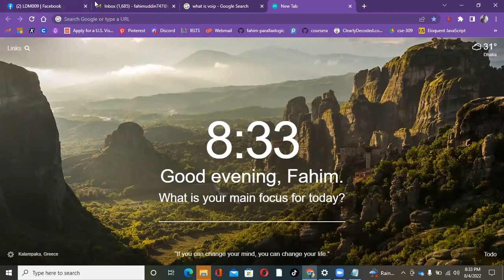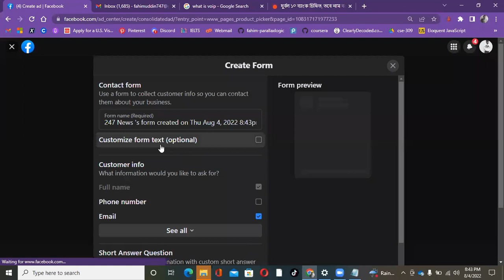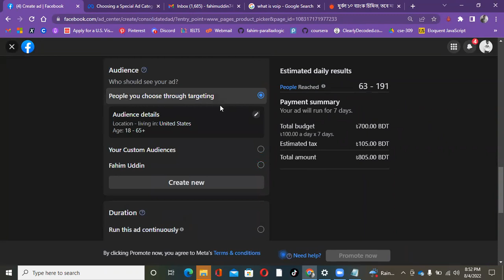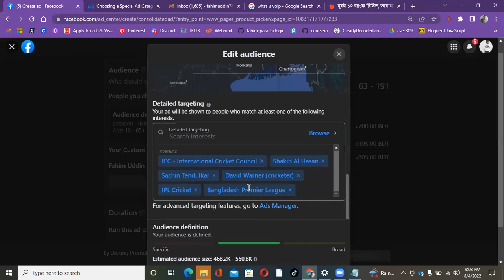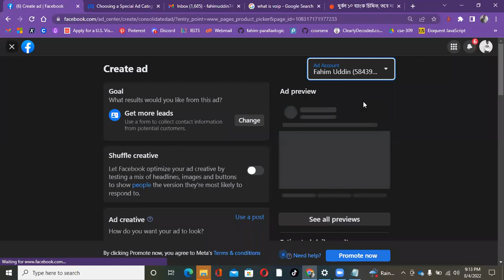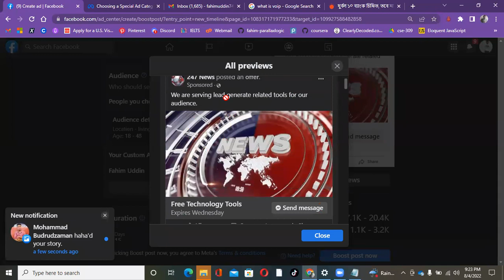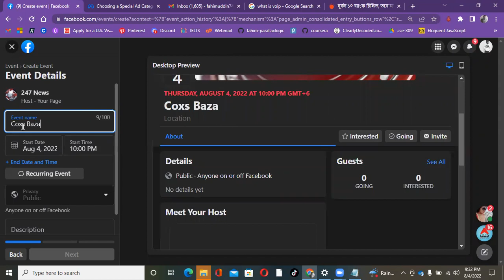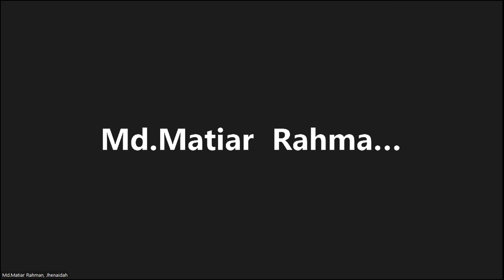Day 8 Create Ad, Event & Offer on Facebook Business Page